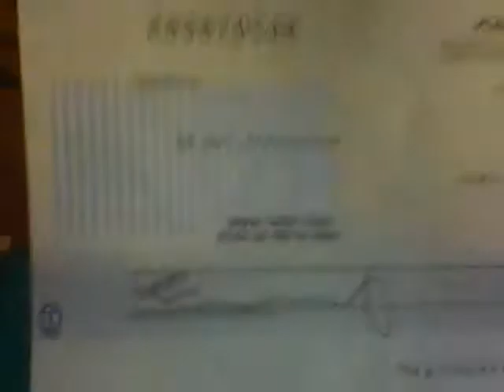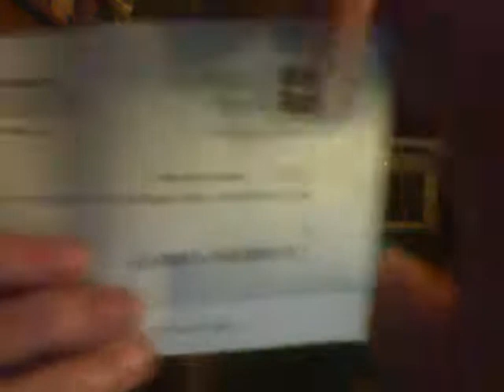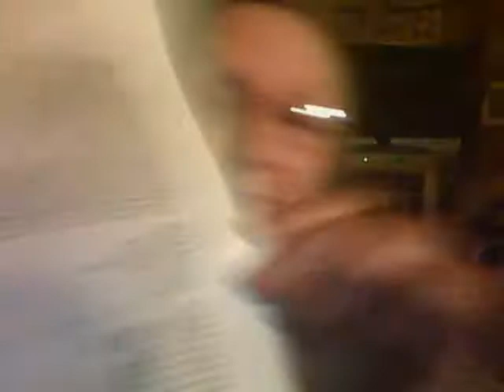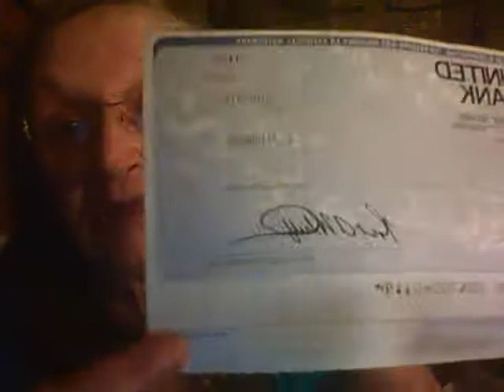Mystery shoper is a skam don't believe them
The Check's they send you is no good.

Pleace help Tine with gas to keep warm sent the money to my PayPal
Thank you and much Blessing.